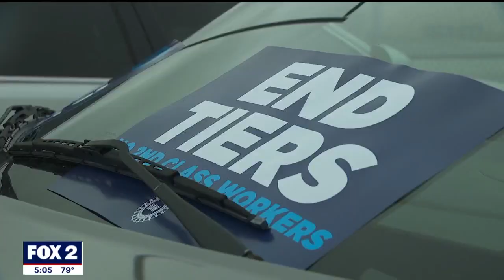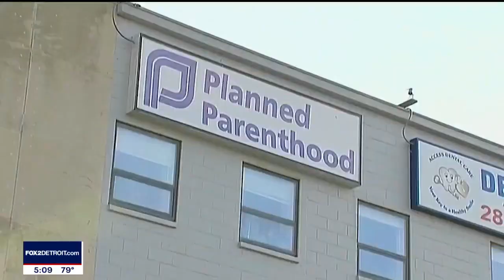FOX 2 News at 5 | August 23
Live & breaking news for the Metro Detroit area.